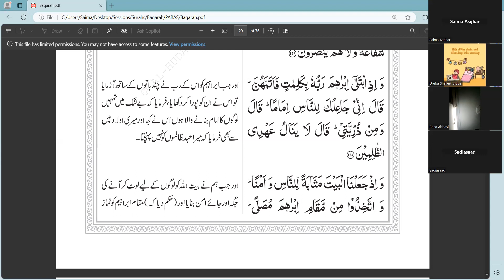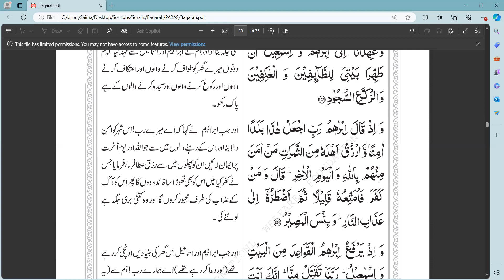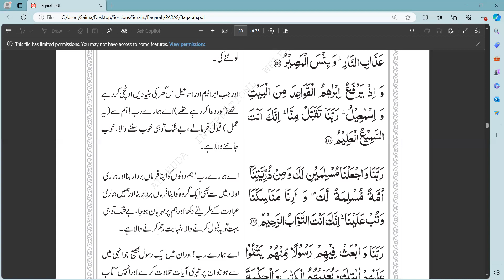Surah Al Baqarah/ Class 56/ Easy Tafseer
125 to 127
Role of ibrahim a.s. and ismail a.s. in building of Kaaba and their duas.